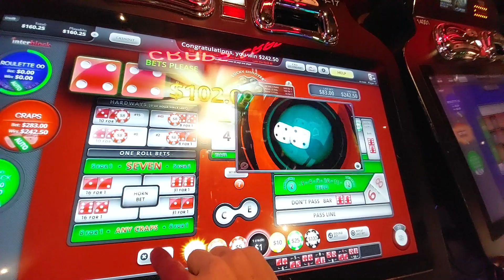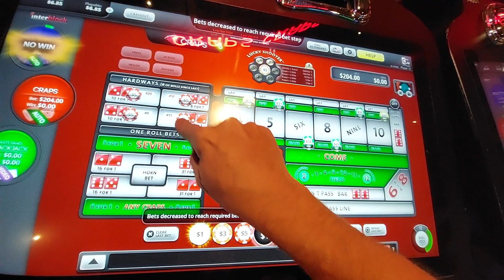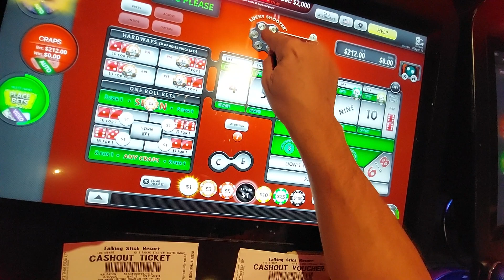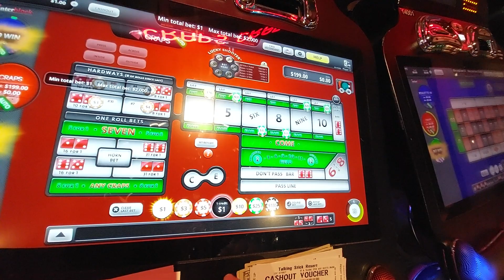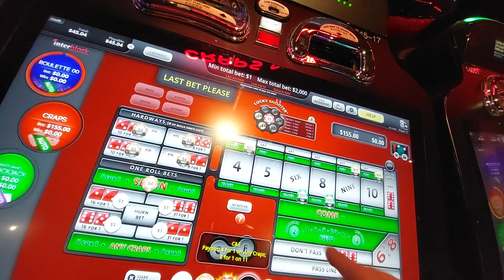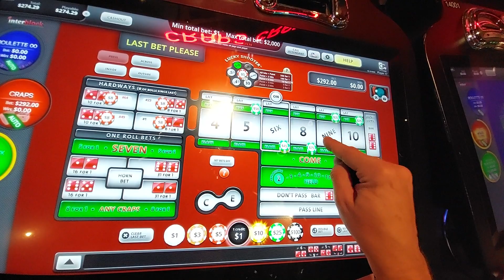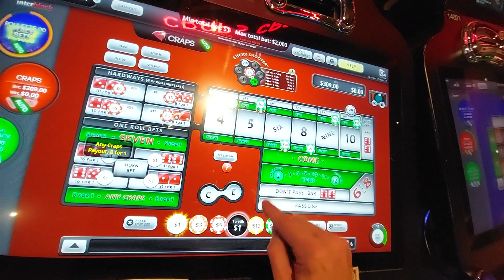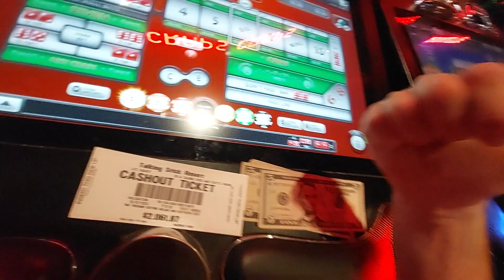🔥💥🤩 🥳@dr.options POWER PRESSING BUBBLE CRAPS at Talking Stick Resort Sunday Night.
🔥💥🤩@dr.options POWER PRESSING BUBBLE CRAPS at Talking Stick Resort Arizona Sunday Night.

Greed, aka the Lucky Shooter!, got the better of me once 😔😳

For this session, we started with $2,000 and printed a few tickets, ending with $2,069, a positive session of +$69, DUDE! 🥳💯

It was still a fun session that kept me on my toes! I only got in one Session tonight to watch The Chiefs game, so.

- Doc